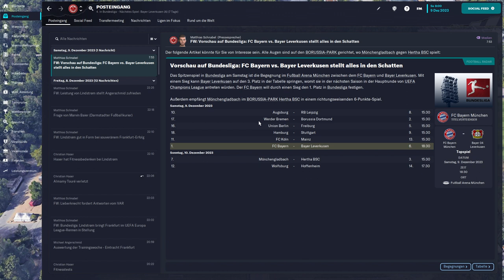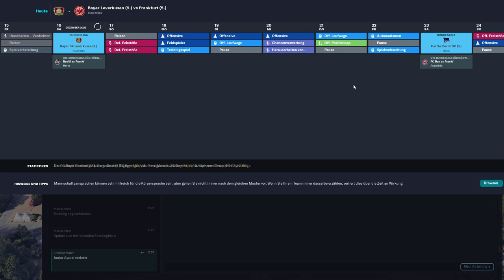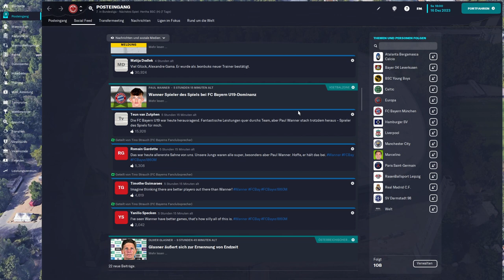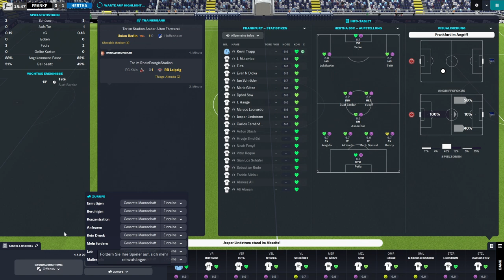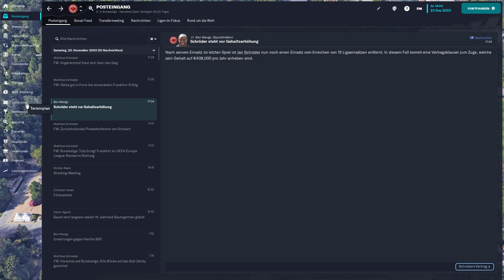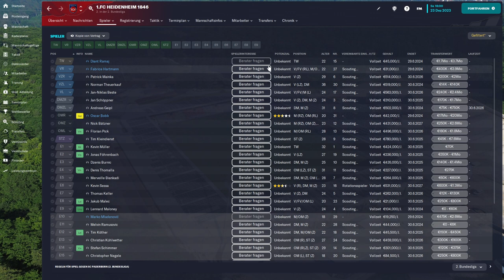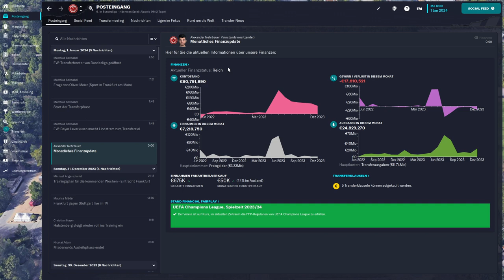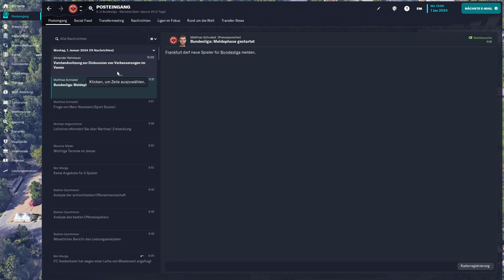FM 23 Eintracht Frankfurt Lets Play #50 Jubiläumsfolge🎊🍻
Der Football Manager 2023 ist da und damit Herzlich Willkommen zu dem Lets Play. Wir übernehmen das Ruder bei der Frankfurter Eintracht. Können wir die Eintracht in Europa etablieren und für Überraschungen in der Bundesliga sorgen? Jeden Mittwoch und Samstag bekommt ihr eure Packung FM hier auf dem Kanal.

Viel Spaß und Vielen Dank an alle fürs Einschalten!

Bei meinem Kanal wirst du spannende Simulations Lets Plays finden. Dieser Content wird regelmäßig weiter ausgebaut damit wir uns zusammen am Zocken erfreuen können. Desweiteren wirst du bei mir auch vieles zum Thema Retro Gaming finden.